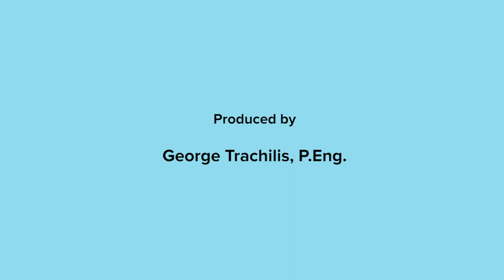1- Fireside Chat - About Standardization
This video was taken at a Lean Leadership conference in Chicago. Thanks go out to Tom Lawless for organizing the event and Shingo-san for allowing us to produce this first of many small videos to reinforce Lean and the Shingo-way of doing things.